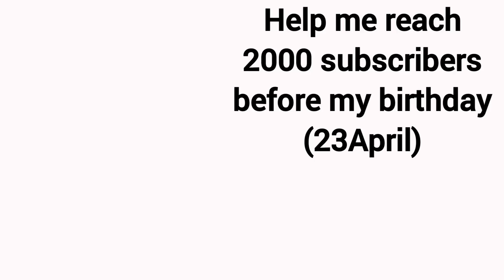Top 2 Most used characters